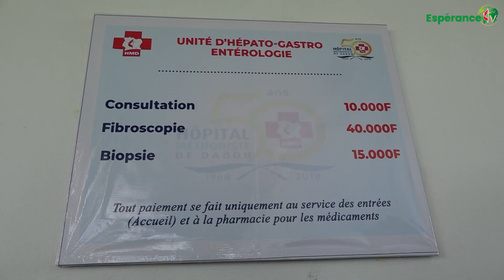INAUGURATION D'UNE UNITE D'EPATO-GASTRO ENTEROLOGIE A L'HOPITAL METHODISTE DE DABOU